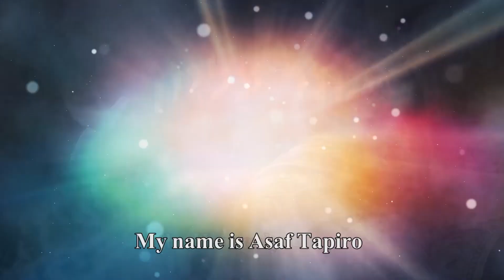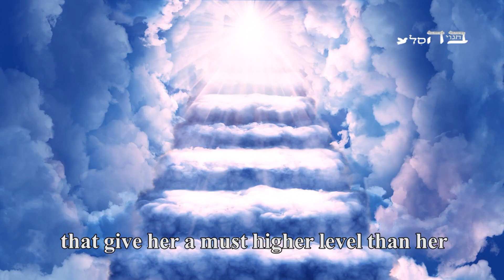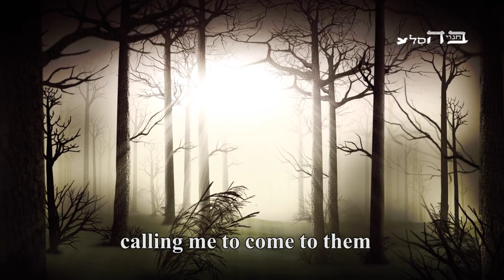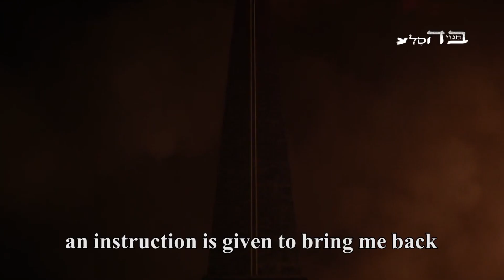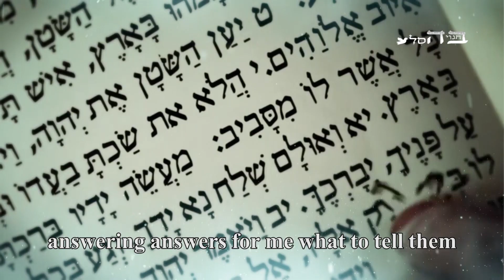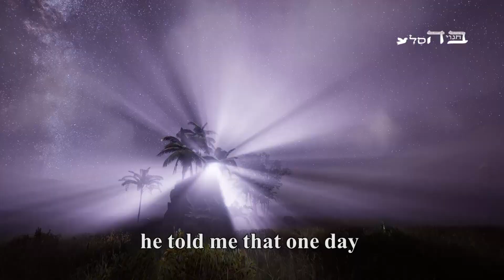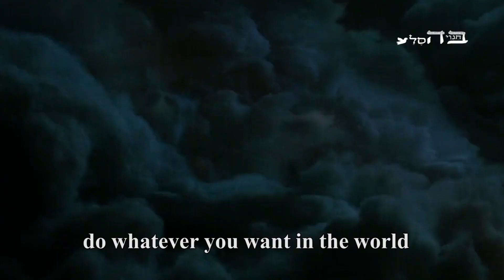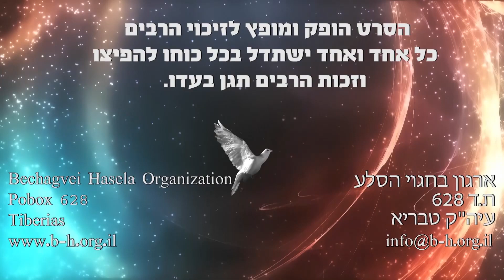The Heavenly Crown כתר עליון (כתוביות אנגלית)